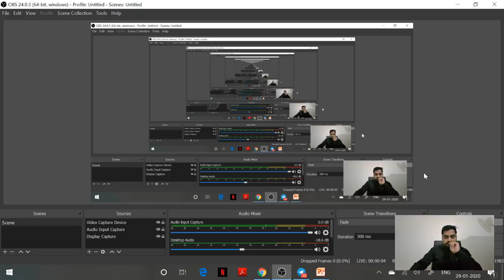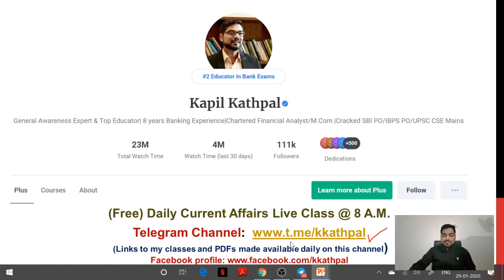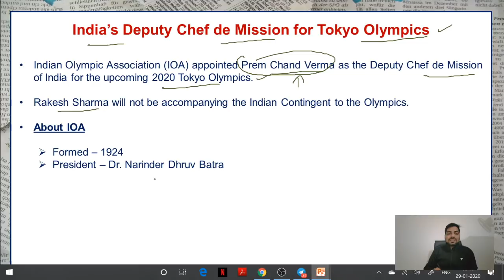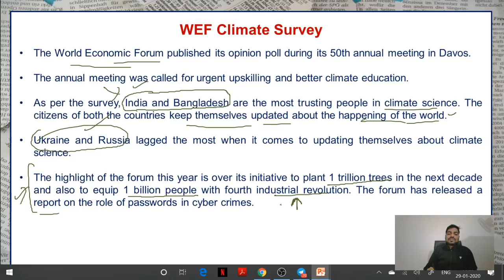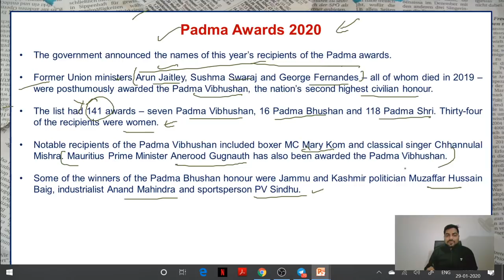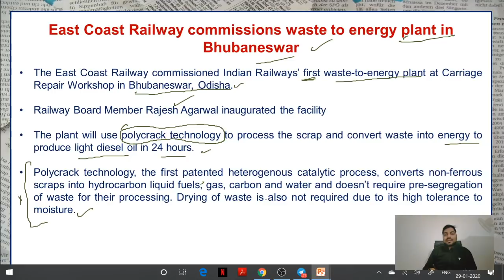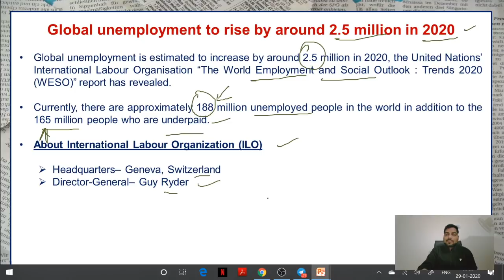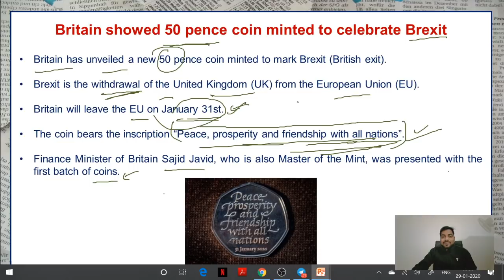The Hindu Analysis- Daily Current Affairs (29th Jan 2020) by Kapil Kathpal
The Hindu Analysis- Daily Current Affairs (29th Jan 2020)

Unacademy Plus Subscription Benefits:
1. Learn from your favorite teacher
2. Dedicated DOUBT sessions
3. One Subscription, Unlimited Access
4. Real-time interaction with Teachers
5. You can ask doubts in the live class
6. Download the videos & watch offline